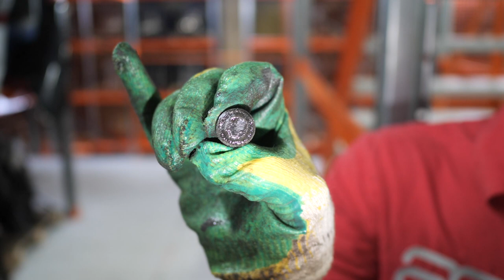Что не так в МКПП Opel F13? Разборка и дефектовка распространенной коробки передач.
Коробка передач Opel F13 одна из самых старых в модельном ряду. На ее основе сделана чуть более усиленная F17. С двигателями объемом более 1,4 литра на потяжелевших свежих моделях Opel МКПП F13 ходит плохо и ломается в тех же местах, где ломается F17. Хотя на заре своей молодости, до середины 1990-х, эта трансмиссия была очень надежной и живучей.